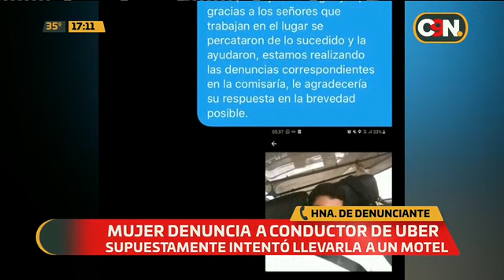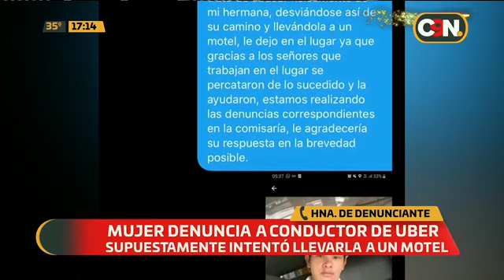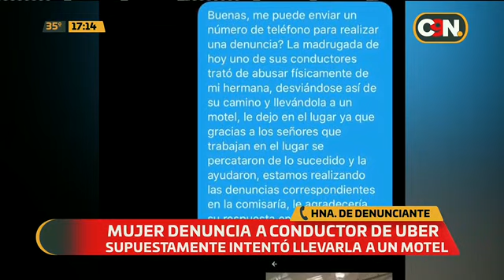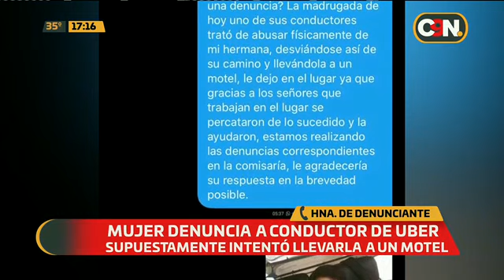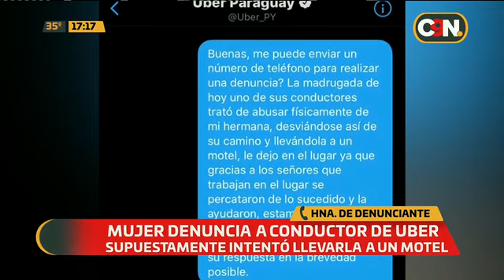Habla hermana de denunciante del chofer de Uber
La hermana de la joven denunciante de chofer de Uber  señaló que la víctima continúa en estado de shock por lo sucedido. La mujer insistió en la necesidad de que se profundice la investigación.